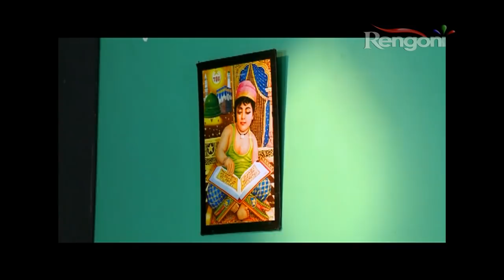Sundarpur Guest House EP 199 || 23th July 2018